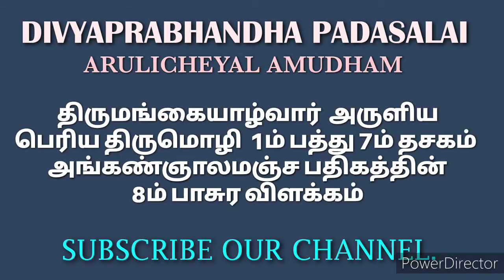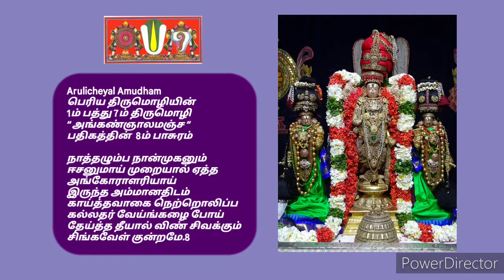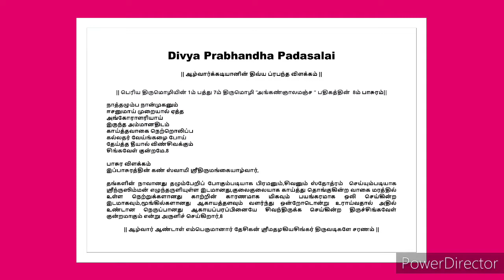PeriyaThirumozhi 1m Pathu 7m Padhigam 8m Pasurathin Arputhamana Vilakkam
Periya Thirumozhi 1m Pathu 7m Padhigam 8m Pasurathin Arputhamana Vilakkam
Periya thirumozhi,
Thirumangai Alwar,
இந்த வீடியோவில் நம்முடைய DivyaPrabhandhaPadasalai சேனலின் ArulicheyalAmudham பகுதியில் ஸ்வாமி ஸ்ரீ திருமங்கை ஆழ்வார் அருளிய பெரிய திருமொழி 1ம் பத்து 7ம் தசகம் அங்கண்ஞாலமஞ்ச பதிகத்தின் 8ம் பாசுரத்திற்கு அனைவரும் அறிந்து கொள்ளும்படியாக எளிய தமிழில் இனிய தமிழில் விளக்கம் அளிக்கப்பட்டுள்ளது.
வழங்குபவர்
ஸ்ரீஉவே
ஆழ்வார்க்கடியான்
பேரங்கியூர் பா ஸ்ரீனிவாசராகவாச்சார்யார் ஸ்வாமி
திருஎவ்வுள்

Friends
அன்பன்
ஆழ்வார்க்கடியான்
திருஎவ்வுள்